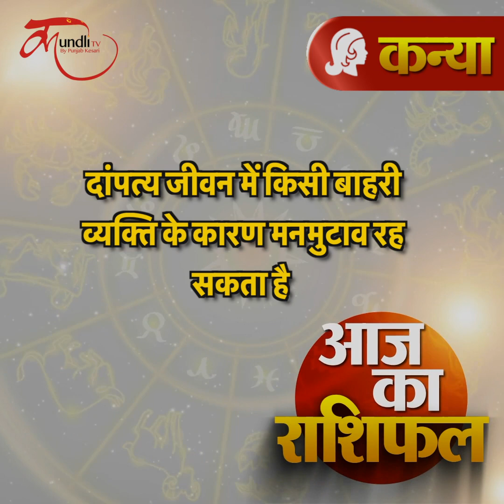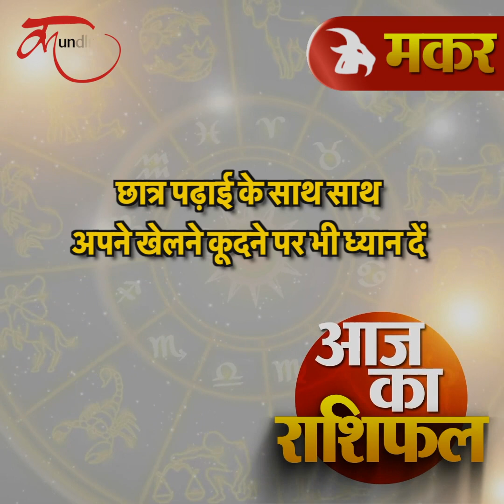Aaj ka rashifal | 10 August 2023 rashifal I Today horoscope I Daily rashifal I kundlitv